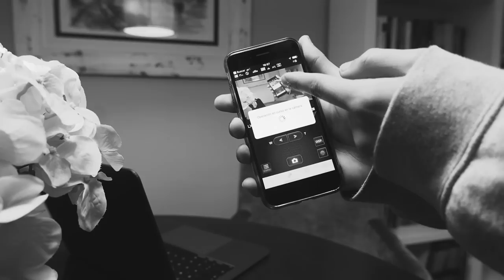¿QUE OPINO DEL STREETWEAR EN ESPAÑA?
◆Selected Videos For Selected People.